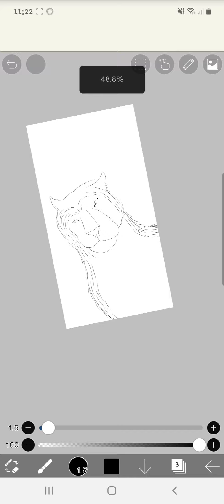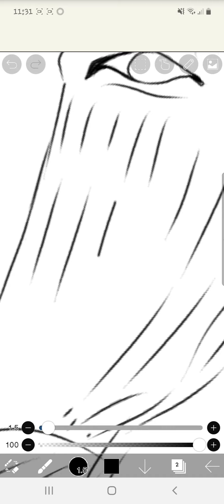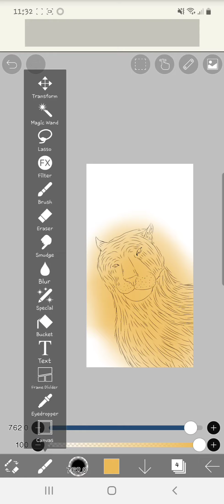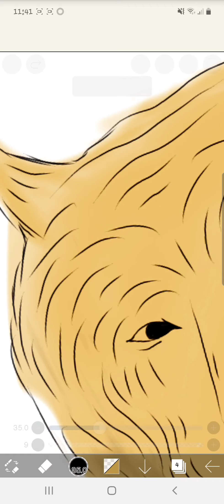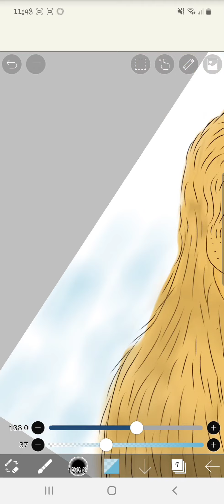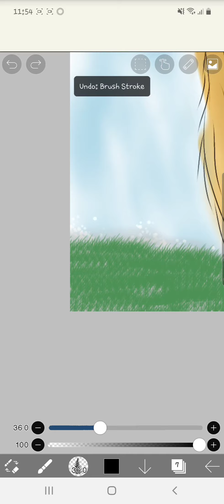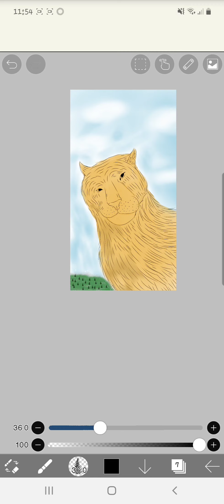Speedpaint Drawing a Tiger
Hello guys so this video is a simple speedpaint of a tiger! Hope you like it? lol

anyway just a reminder of the competition that ends on the 12th!!

Songs will be in desc.

hope you all have fun